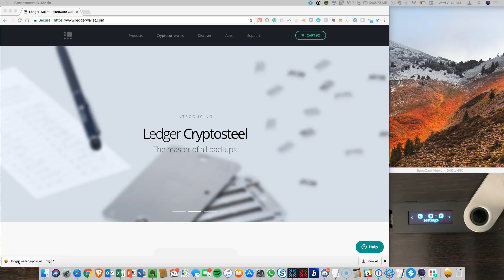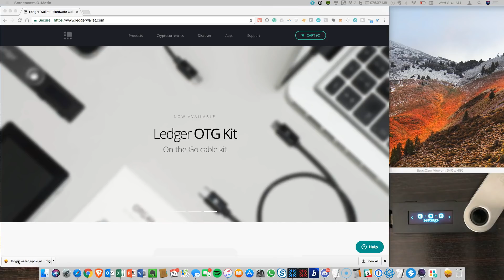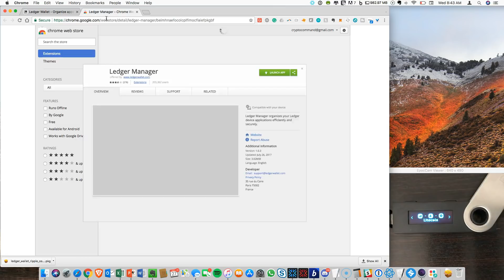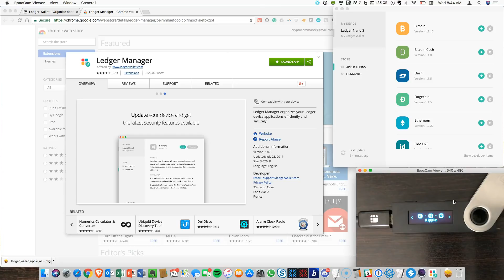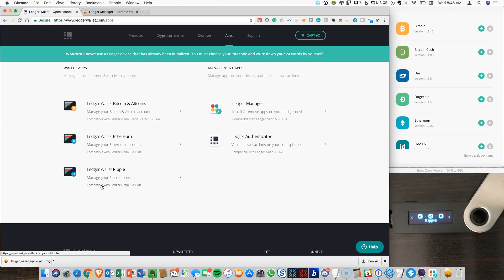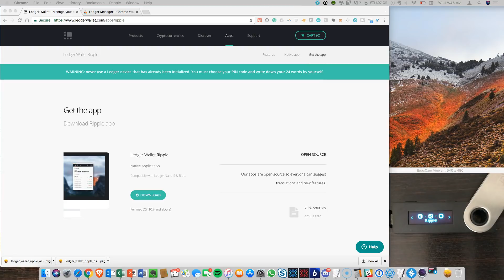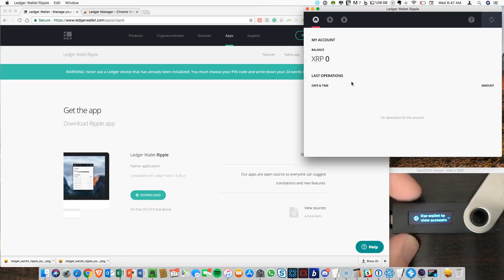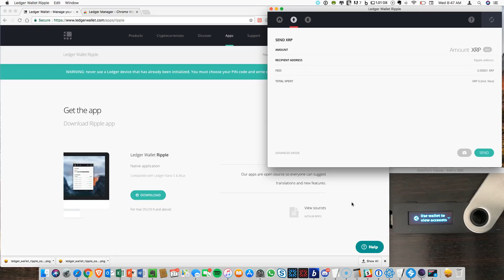How to Install Ripple XRP on Ledger Nano S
How to Install Ripple XRP on Ledger Nano S using the Chrome Ledger Manager and Ripple wallet.